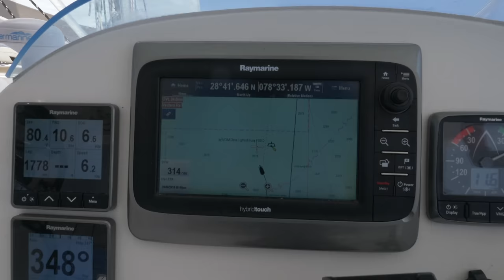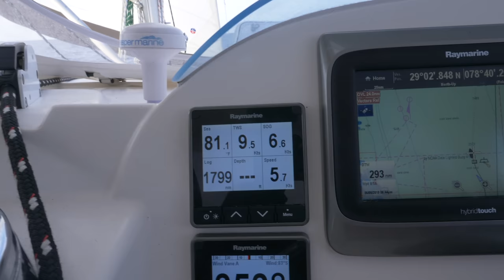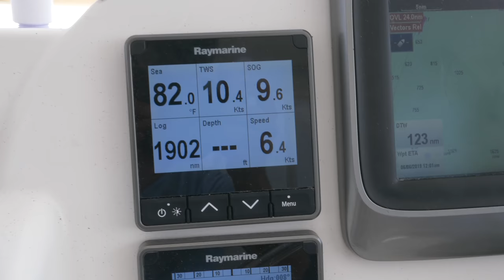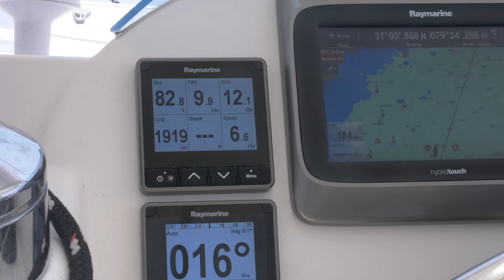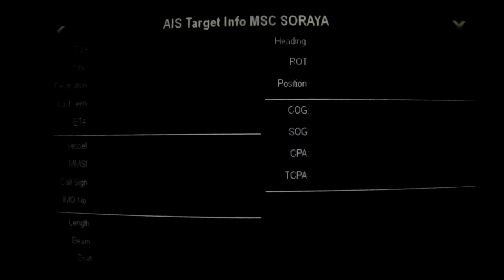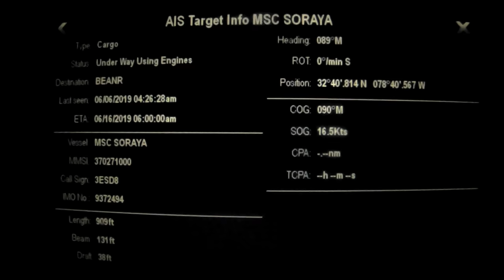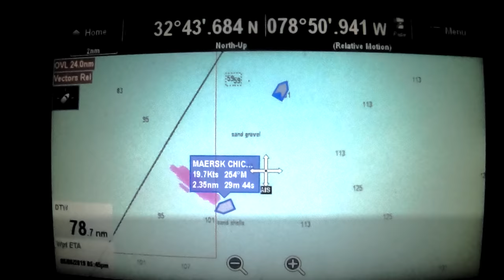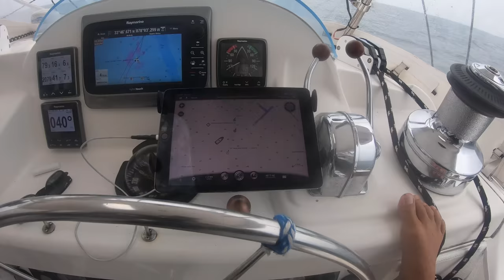Gulf Stream Craziness - Abacos to North Carolina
We take our Leopard 46 catamaran from the Abacos Island of the Bahamas to the Cape Fear River in North Carolina. This trip proves that the Gulf Stream is ready to serve up a challenge no matter what the wind is doing, making what should be a fast, comfortable ride into quite the opposite! Also delve into AIS and show why it gives peace of mind offshore at night.